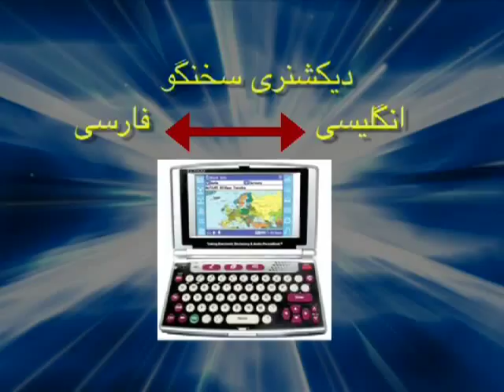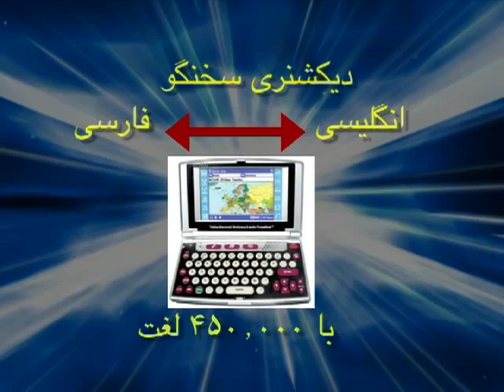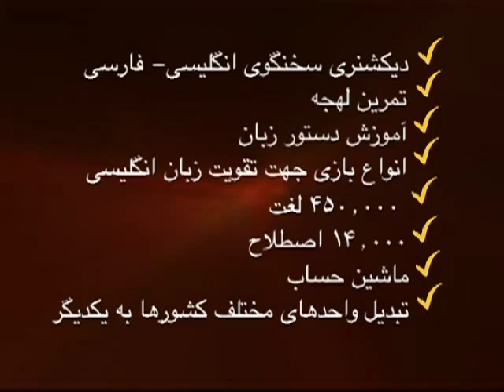Farsi Dictionary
Ectaco Dictionary Payam e Afghan